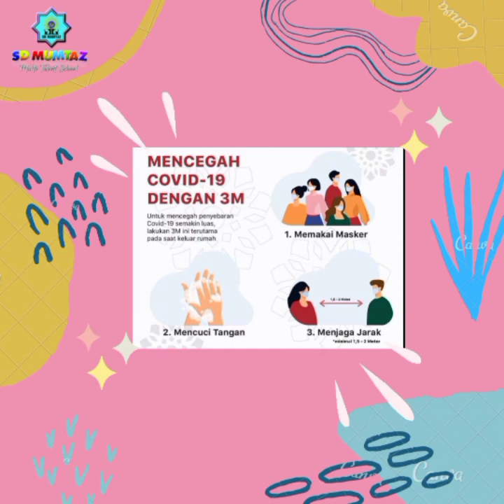Video Pembelajaran Al Qur'an